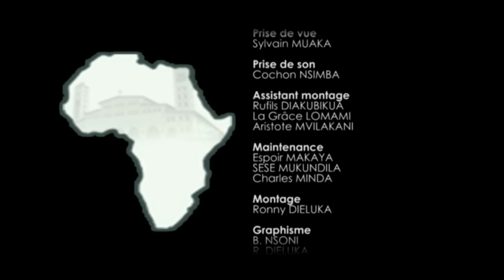FESTIVITES DU 03 FEVRIER 2017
03 FÉVRIER 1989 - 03 FÉVRIER 2017  Celebration de la découverte de la carte d'Afrique a Nkamba Nouvelle Jérusalem.